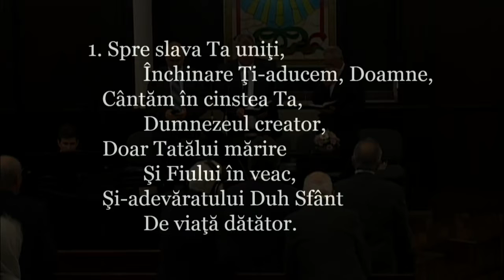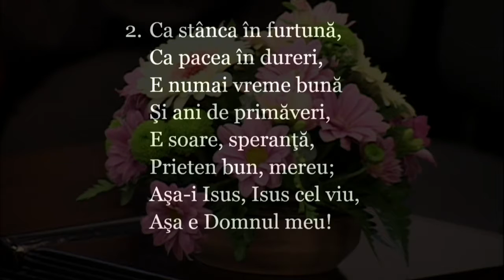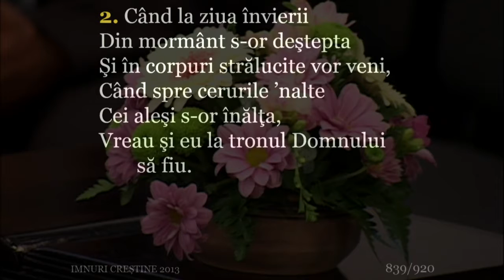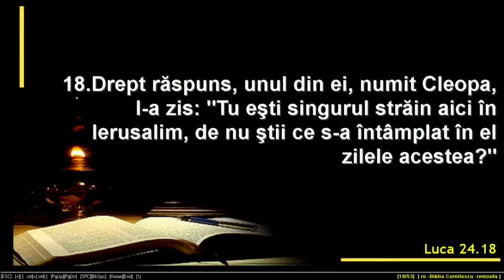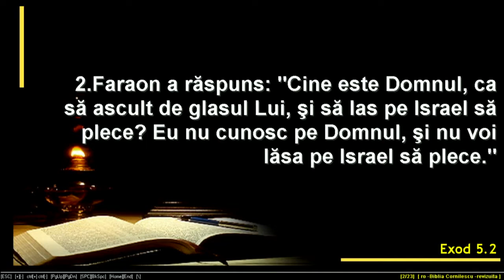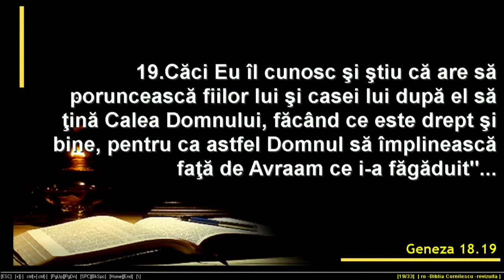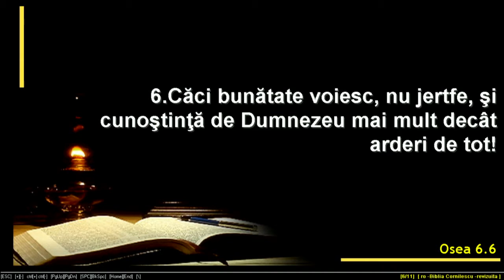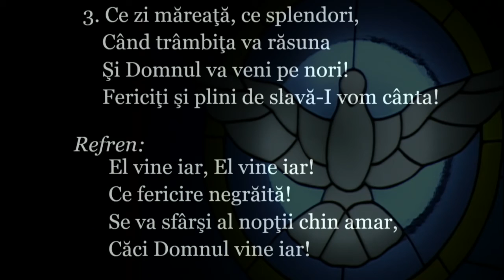Tănase Dragotă - Mergând cu El și totuși nerecunoscundu-L (19.08.2016)